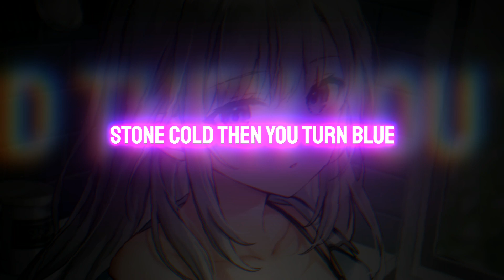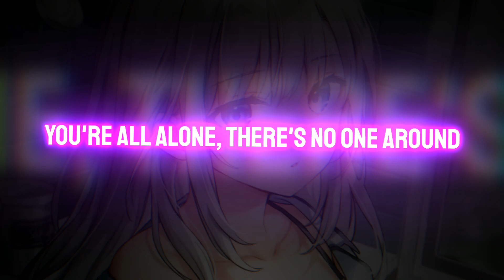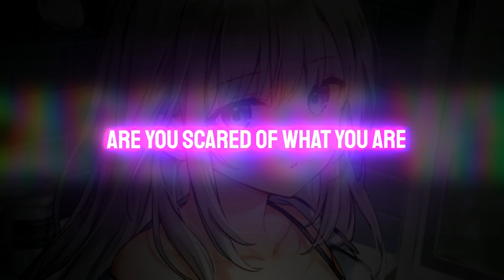Nightcore - Twinkle Twinkle (lyrics)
Read me

Support ❤️people❤️

I make visualizers for free if you want to take a look a use one of them feel free to use

Cool Details

Programs Used:
Edit → Filmora X
Audio → Audacity
(my nick is Jtsm2008) :D

Lyrics

Twinkle twinkle, little boy
Do you know I'm not a toy?
I don't wanna be a part
Of your broken heart
Don't you know I'm not a toy?
Are you scared of what you are
Lonely in the bar?
Now I take your dog
And I take your cat
I'm tryin' to make you realise
Your castle of snow
Is falling apart
You're laughing 'cause you are dead inside
Oh, nothing can break you
Not the rain in the sky
Or the teardrops I tried to hide
Stone cold then you turn blue
Got a lesson to learn tonight
So boy bye
La la li la la la la la la li la la la la la la li la la la dam da ri ra ra
I look to the left
I look to the right
You're all alone, there's no one around
They say you're a kid
Your mama was right
Are you happy now that you lost your crown?
So boy bye
We don't need no closure
It becomes so clear
Healing's never over
Nightmares hurt my dreams
Hurt my dreams